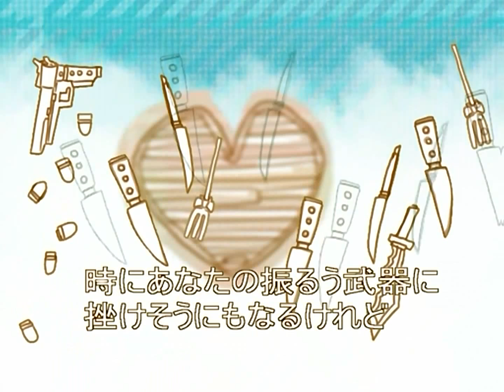ココロ侵略robot 【鏡音レン・リンpower】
作詞・作曲： ひなた春花 mylist/1927778
イラスト・PV： 7:24（姉を見事に使いこなす妹P）mylist/18822026

前作同様、心の広い方のみ鑑賞することをお勧めします。
素敵なPVをつけてくださった7:24さま、ほんとうにありがとうございました。